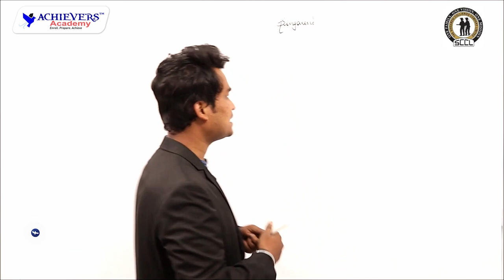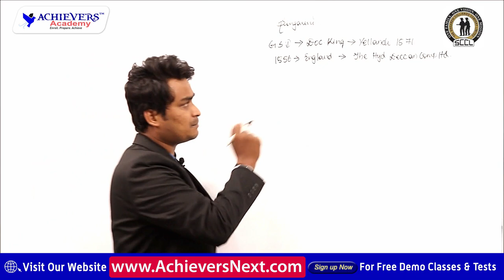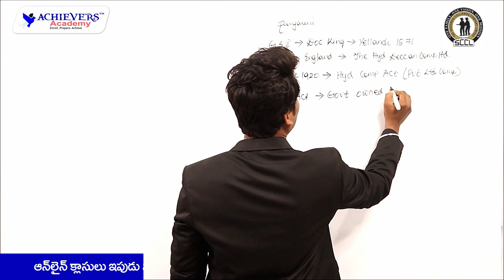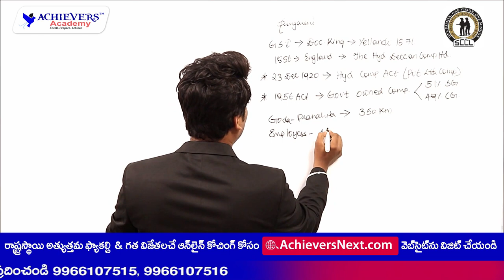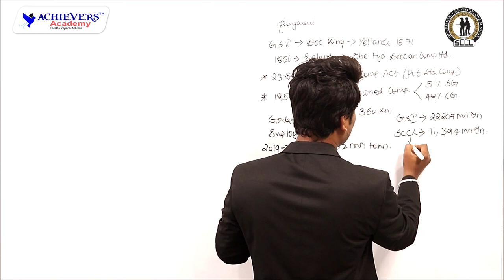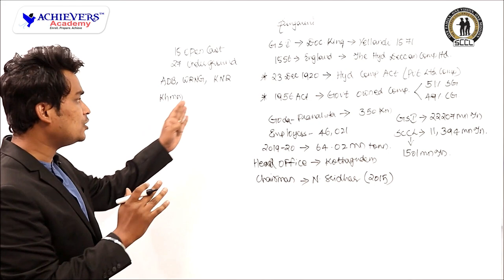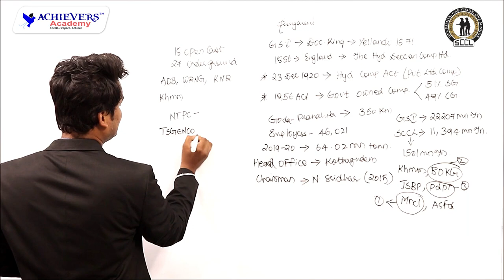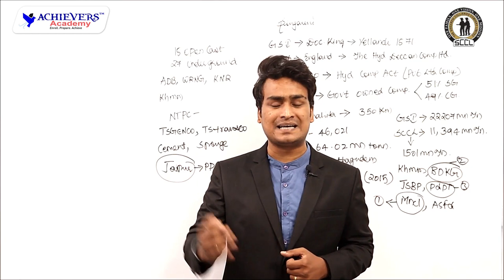Singareni General Studies - Singareni Awareness | SCCL Junior Assistant 2022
▶️ Watch Video on Singareni General Studies - Singareni Awareness which is an important area in SCCL Junior Assistant Exam 2022 and Singareni Exams

👉 Link to Join SCCL Junior Assistant Online Coaching Classes

👉 Link to Buy SCCL Junior Assistant Book

👉 Link to Join SCCL Junior Assistant Free Online Mock Test

👉 Link to Join SCCL Junior Assistant Online Test Series

FOR ONLINE COACHING  - 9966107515, 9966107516